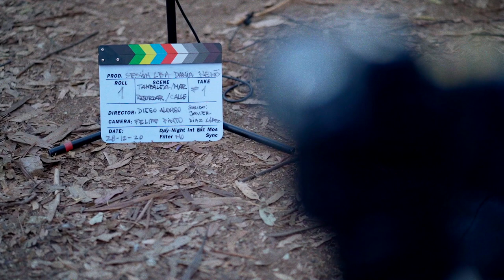Bicicleta Conexión // Dania Neko // Chile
Registro realizado por Bicicleta Producciones en La Finca Valparaiso paras Bicicleta Conexión Chile.

Dirección : Diego Alonso
Cámara : Felipe Pinto
Sonido : Javier Diaz Lopez